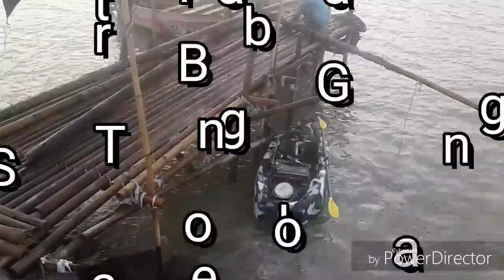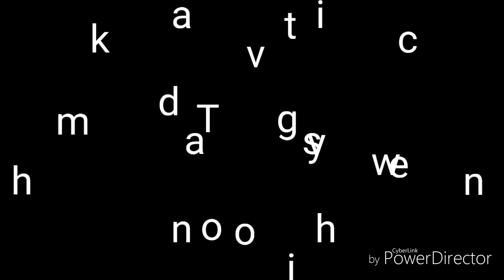KAYAKS FISHING CIREBON hand made kayaks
Menjelajahi spot pancing di sekitar perairan gebang kabupaten cirebon dengan menggunakan kayak pancing dari sterofoam.